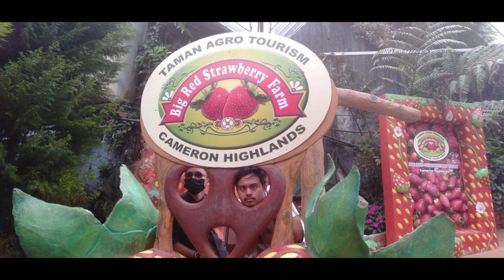Travel & Tours : Me & MDDT Production Crew